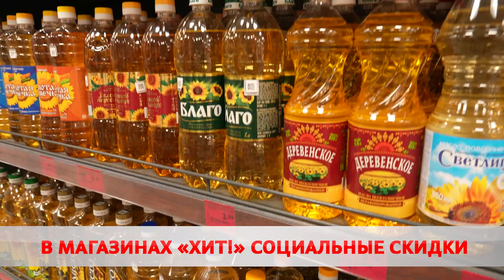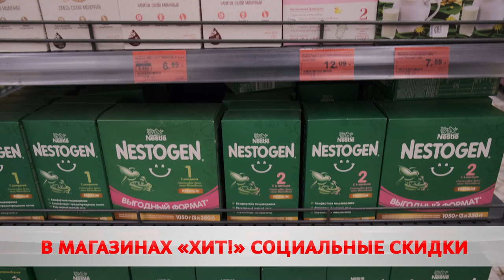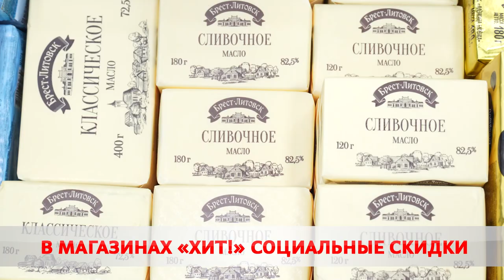В магазинах «Хит!» начали действовать социальные скидки до 10%!